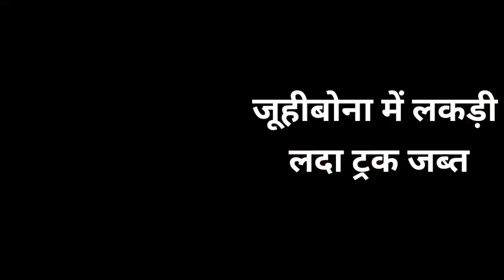Jharkhand News: Today 16 January 2021 | दुमका देवघर गोड्डा पाकुड़ साहिबगंज जामताड़ा | Clean News Godda